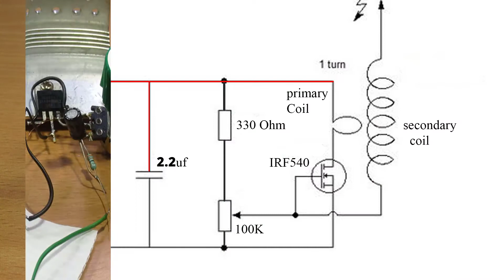How to make a powerful Tesla coil Using IRF 540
Making Tesla Coil with Mosfet